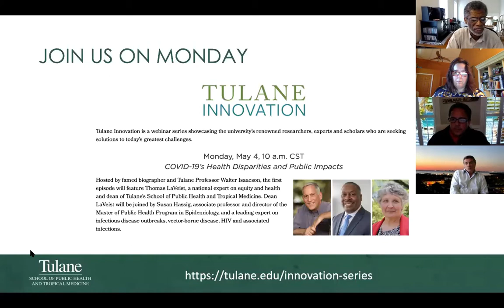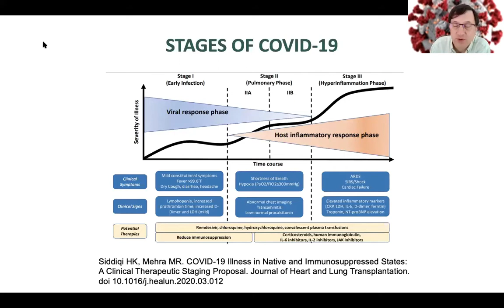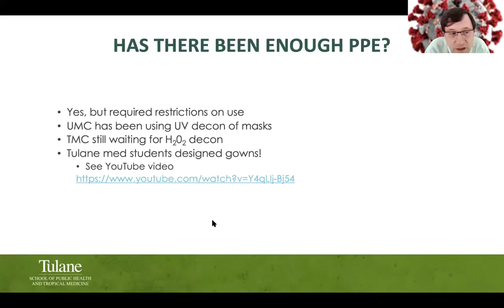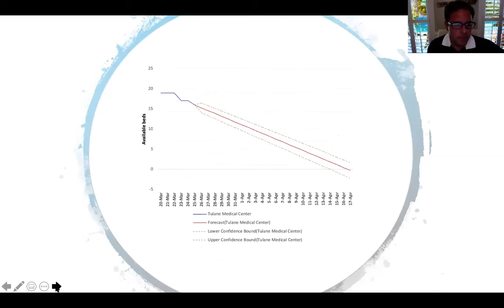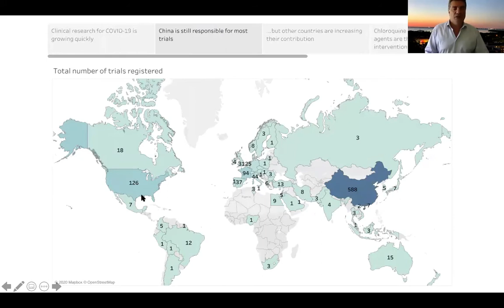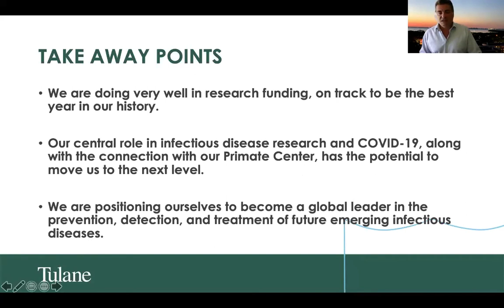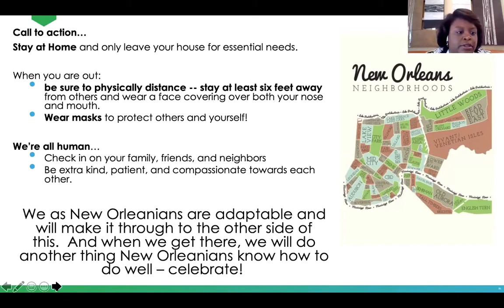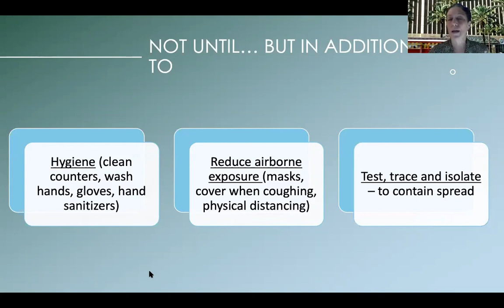COVID 19: The New Orleans Experience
New Orleans has experienced a larger share of COVID-19 cases than many cities of similar size. Our panel of experts explore some of the potential reasons why, the misconceptions at play, and the ways the city is addressing the outbreak.

Featuring Dr. Ron Blanton, Dr. Juan Duchesne, Dr. David Mushatt, VPR Dr. Giovanni Piedimente, Dr. Patty Kissinger, and SOM Dean Dr. Lee Hamm.